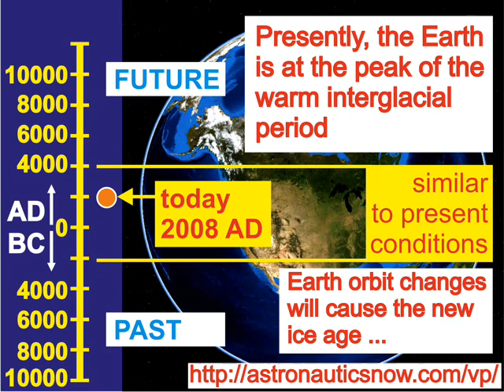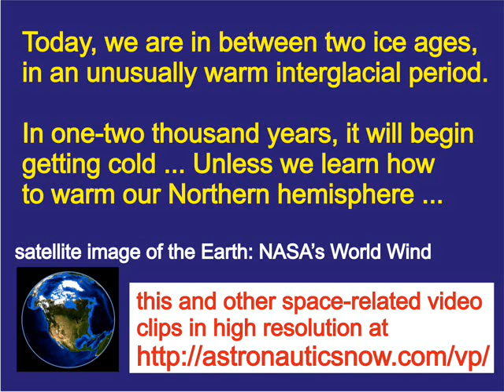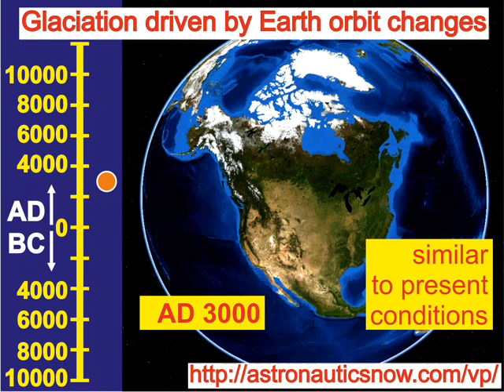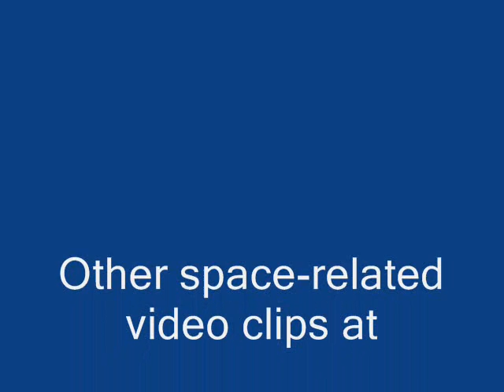Solar System Dynamics, Ice Ages, and Global Climate Change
Solar system dynamics causes ice ages and global climate change